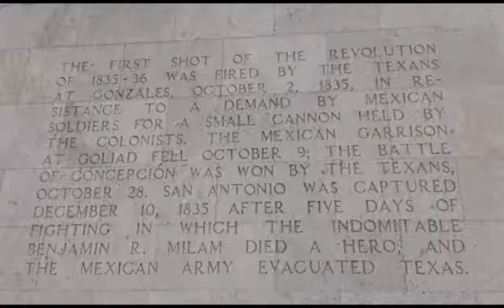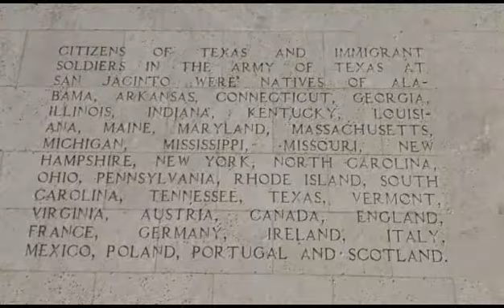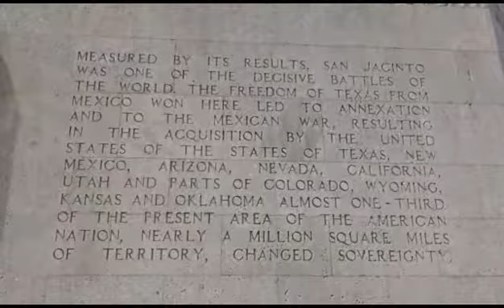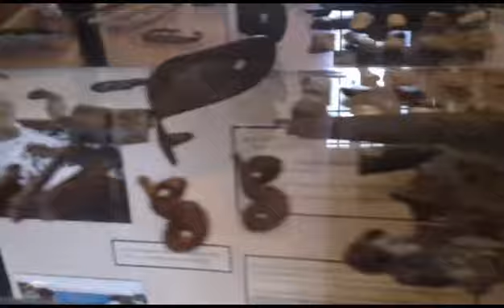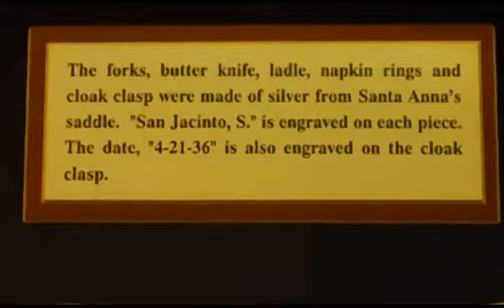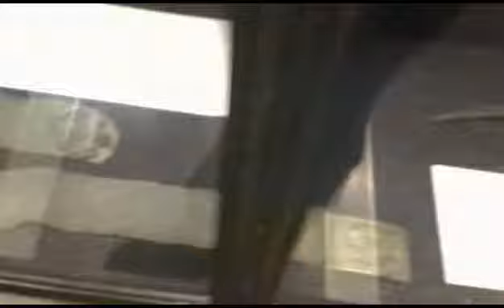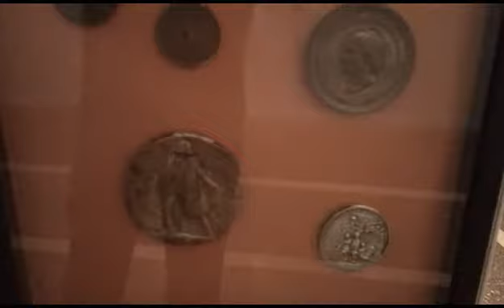Battle of San Jacinto monument 1936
San Jacinto monument built 1936-39 taller than the Washington monument in DC. museum inside, site of the Mexican army defeat after the alamo, inscriptions and interior shots, Battleship Texas in the distance. site opened in 1836 and not a National Landmark until 1960. listed as the tallest stone column memorial structure in the world